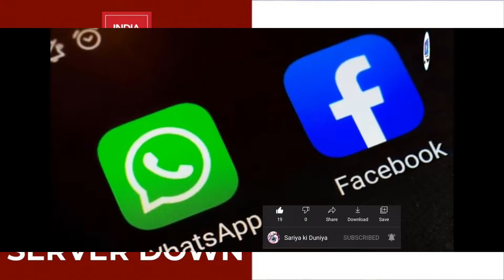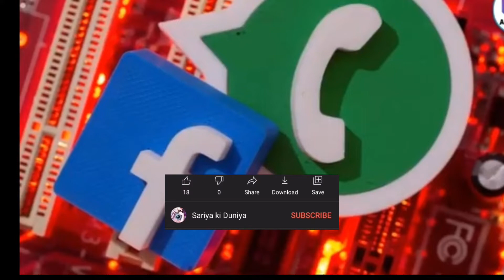Why WhatsApp And Facebook is Not Working in Soudia Arabia ? Latest new Sariya ki Duniya